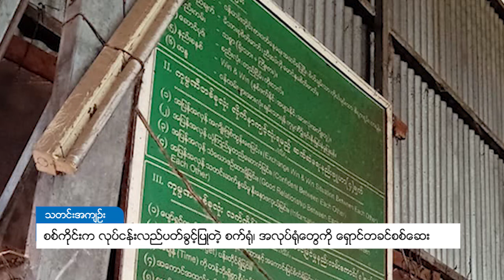DVB - စစ်ကိုင်းက လုပ်ငန်းလည်ပတ်ခွင့်ပြုတဲ့ စက်ရုံ၊ အလုပ်ရုံတွေကို ရှောင်တခင်စစ်ဆေး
ပြန်လည်ဖွင့်လှစ်ခွင့် ပေးခဲ့တဲ့ စက်ရုံတစ်ချို့ကို ကျန်းမာရေးအရ သတ်မှတ်ထားတဲ့ အမိန့်ညွှန်ကြားချက်၊ စည်းမျဉ်း စည်းကမ်းတွေ လိုက်နာမှု ရှိမရှိကို စစ်ကိုင်းတိုင်းအစိုးရအဖွဲ့ဝင် လူမှုရေးဝန်ကြီး ဒေါက်တာဇော်ဝင်း၊ လူ့စွမ်းအားအရင်းအမြစ်ဝန်ကြီး ဦးမိုးကျော်သူ တို့ ဦးဆောင်ကာ ဌာနဆိုင်ရာ တာဝန်ရှိသူတွေနဲ့ ရှောင်တခင် စစ်ဆေးနေပြီး အများစုကတော့ လိုက်နာဆောင်ရွက်တာ များတယ်လို့ သိရပါတယ်။